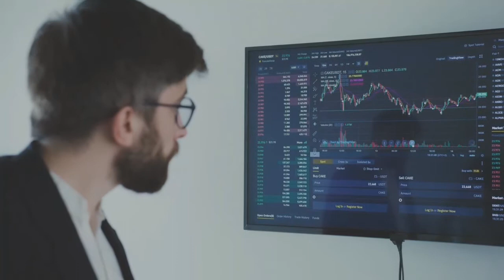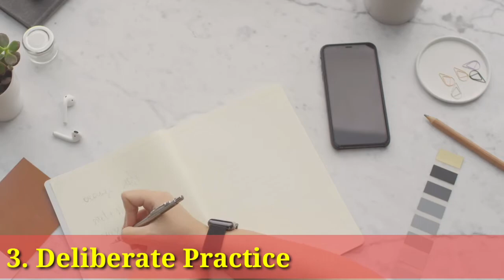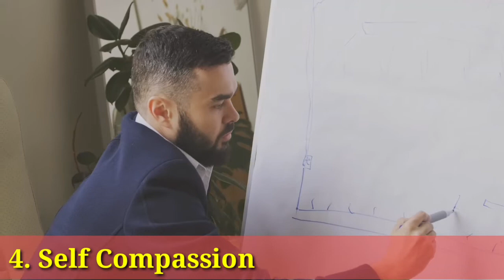DAILY HABITS OF SUCCESSFUL PEOPLE IN HINDI | How Successful People Think in Hindi | Motivational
DAILY HABITS OF SUCCESSFUL PEOPLE IN HINDI | How Successful People Think in Hindi | Motivational Video in Hindi

Daily routine of successful people in hindi
Habits of highly successful people
99% people have this habit
99% successful people have this one habit